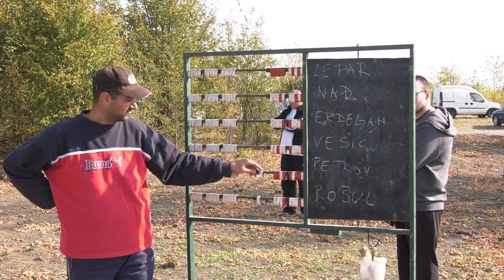Na gradskom strelištu održano takmičenje u gađanju “Glinenih golubova”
Povodom obeležavanja dana grada Zrenjanina, Turistička organizacija grada Zrenjanina u saradnji sa Udruženjem lovaca grada Zrenjanina ,organizovala je na gradskom strelištu takmičenje u gađanju “Glinenih golubova”.

Direktor Turističke organizacije Zoran Ljubotina je rekao da ovakva takmičenja privlače goste iz cele zemlje i da je razvoj lovnog turizma nešto na čemu će se intezivnije raditi. Pedesetak iskusnih lovaca su se takmičili u disciplini trap, glineni golubovi, a čak ni vetar koji je duvao nije uspeo da uzdrma sigurnu ruku iskusnih strelaca, tako da su se pogoci ređali jedan za drugim. Dobra atmosfera je odisala čitavim takmičenjem, a domaćini su nakon takmičenja priredili prigodan program, kada su dodeljena i priznanja za postignute rezultate.